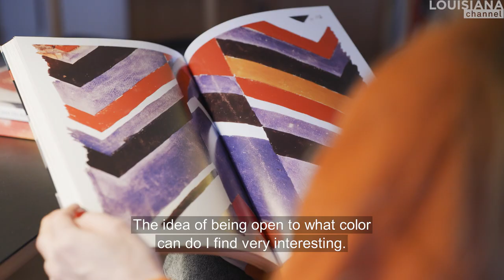"Sonia Delaunay was more avant-garde than the avant-garde." | Mette Winckelmann | Louisiana Channel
Danish artist Mette Winckelmann on her relationship with Sonia Delaunay and how she has inspired her work.

“There’s some wildness or an insistence on not being perfect. Sonia Delaunay was more avant-garde than the avant-garde because she understood how to combine her life with trying to earn money as an artist and expressing herself artistically.”

Sonia Delaunay was born into a Jewish family in Odesa, Russia (now Ukraine), as Sara Élievna Stern. Her parents gave her up for adoption to her mother’s well-off brother, Henri Terk, in St. Petersburg. She spent her childhood immersed in art and art books, took French, German, and English lessons, and went on European vacations with her family.

At age 18, she moved to Karlsruhe, Germany, to attend art school. A few years later, she went to Paris to continue her education surrounded by the latest trends in the world centre of modern art. Delaunay briefly explored figurative painting, but above all, she cultivated colour in abstract compositions, in painting and design, from 1911 and up to her death in 1979, at age 94.

In 1910, Sonia Terk married Robert Delaunay (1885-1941), a painter her age. The two artists worked closely together to exchange artistic ideas until Robert’s untimely death in 1941. Sonia and Robert Delaunay had a vast network across the European and Russian art scenes. Their home in Paris was a meeting place for avant-garde artists and writers before and after World War I. Sonia and Robert worked closely to develop a visual vocabulary based on rhythmic compositions of coloured planes – a colourful take on Cubism that their friend, the influential poet Guillaume Apollinaire, dubbed Orphism. Sonia Delaunay preferred the term Simultané, which became a trademark and brand for her design and fashion work. Dynamic colour interaction was foundational to all of Sonia Delaunay’s work. Moreover, she was concerned with the interaction between different art forms, especially between the experimental poetry and the abstract vocabulary of her day.

Mette Winckelmann (b. 1971) is a Danish artist whose work explores abstraction in various media, such as painting, fabric collages, concrete walls and flags. She has exhibited worldwide, e.g. at AROS, Aarhus, Denmark, Moderna Museet, Malmö, Sweden and MoA Seoul, South Korea. Her work is held in the collections of SMK, the National Gallery of Denmark, FRAC, Auvergne, France and The Danish Art Foundation.

Mette Winckelmann was interviewed by Marc-Christoph Wagner in connection with the exhibition SONIA DELAUNAY at the Louisiana Museum of Modern Art in the spring of 2022. The interview took place at Mette Winckelmann’s Copenhagen home in January 2022.

Camera: Rasmus Quistgaard
Edit: Rasmus Quistgaard
Produced by: Marc-Christoph Wagner
Copyright: Louisiana Museum of Modern Art, 2022